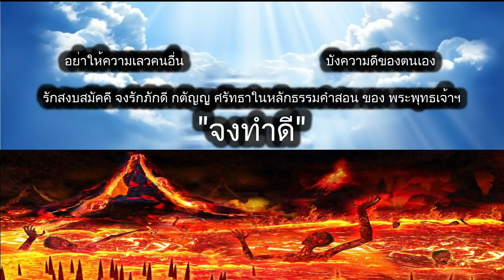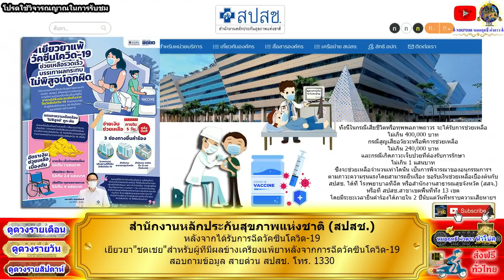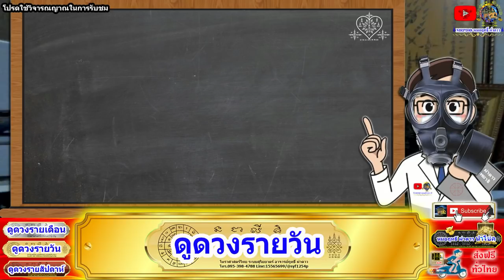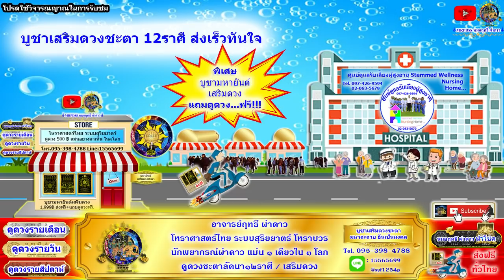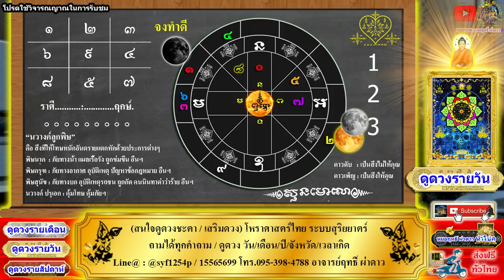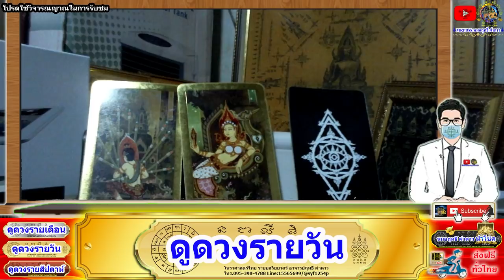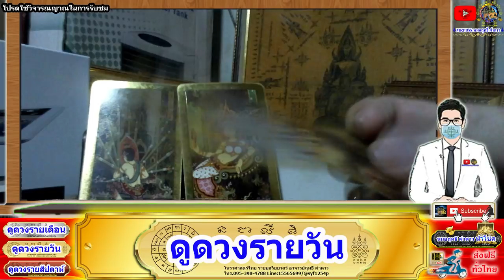ดูดวงรายวัน วันนี้ 25/มิ.ย/2564 ลัคนา12ราศี l หมอฤทธิ์ ผ่าดาว